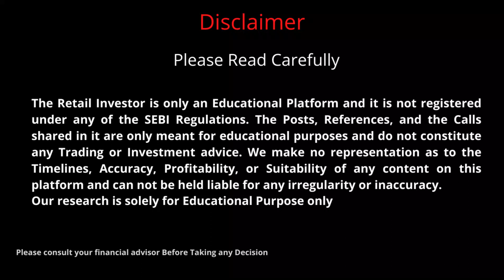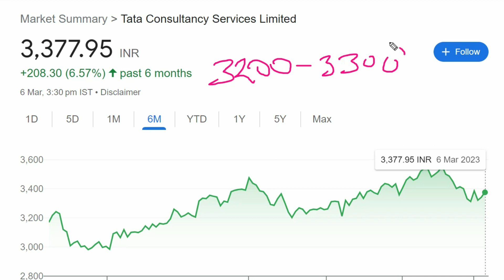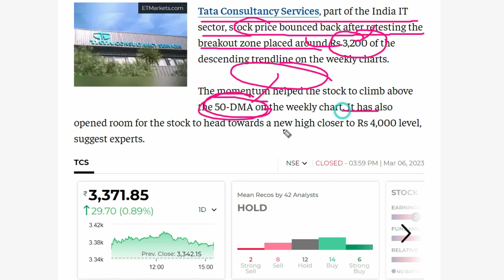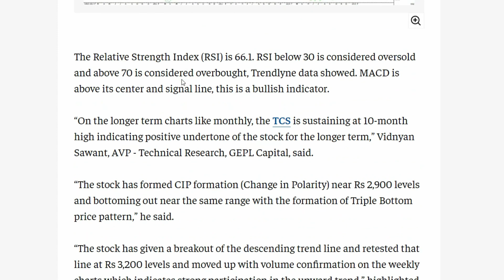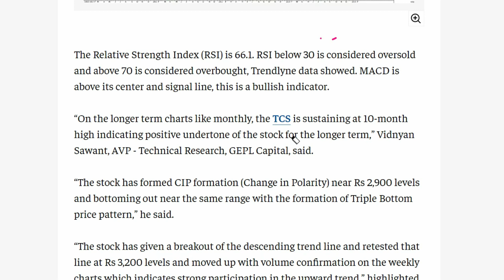TCS Share || TCS Share News || TCS Share Latest News || TCS Share News Today || TCS Share Analysis